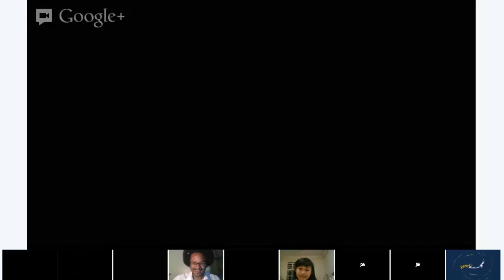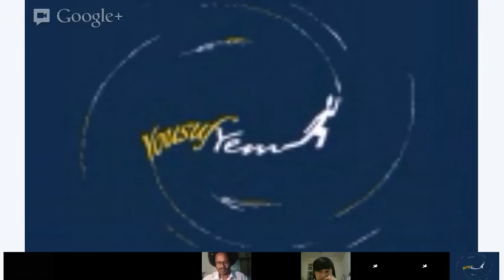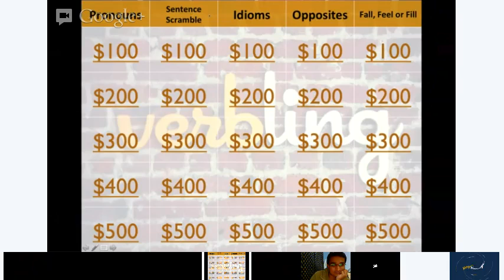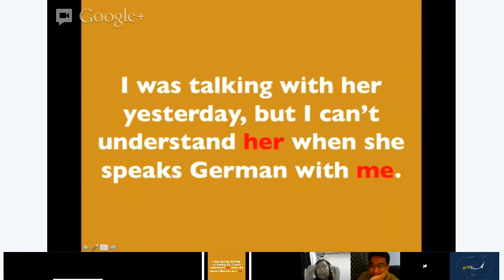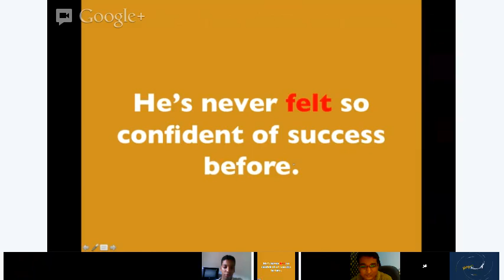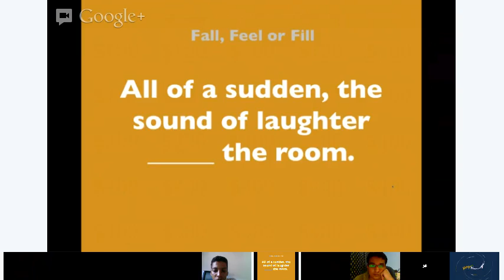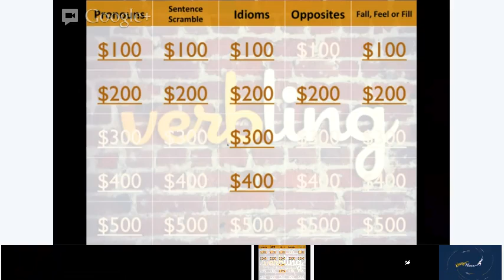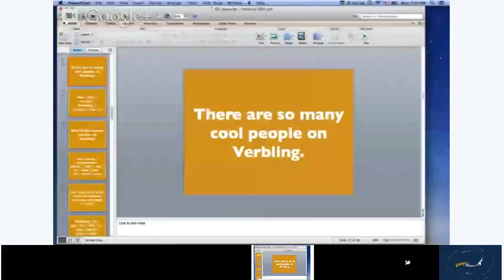Verbling Class - Game Day February 18th